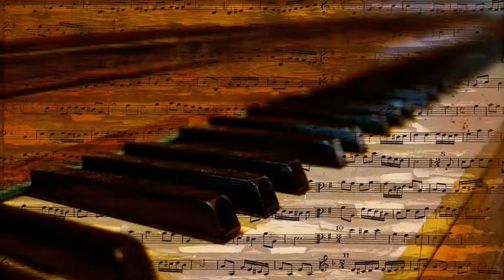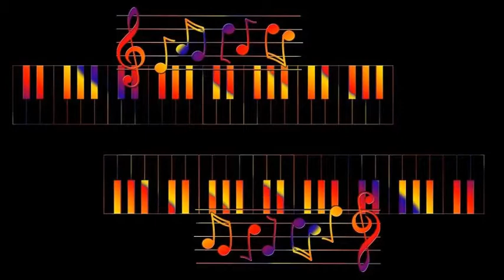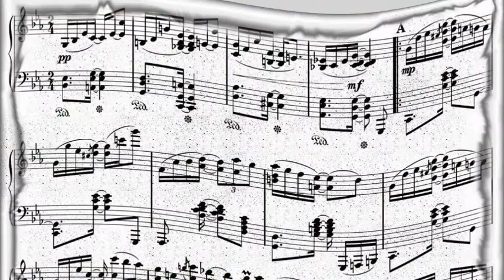The Sauter Finegan Orchestra - Moonlight Sonata